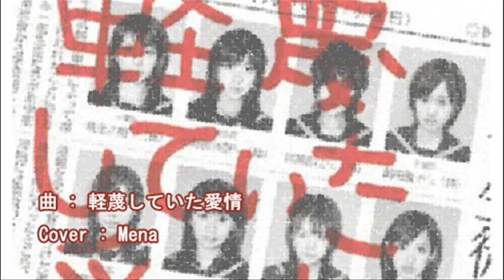【FANDUB】AKB48 - Keibetsu shiteita aijou